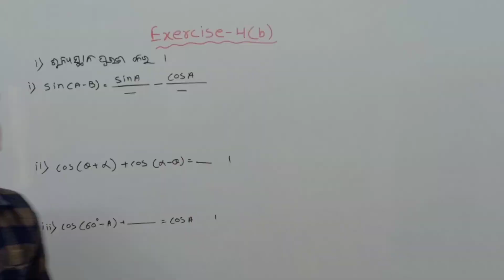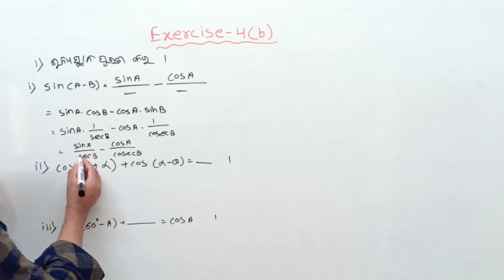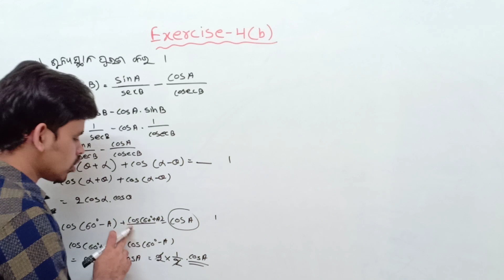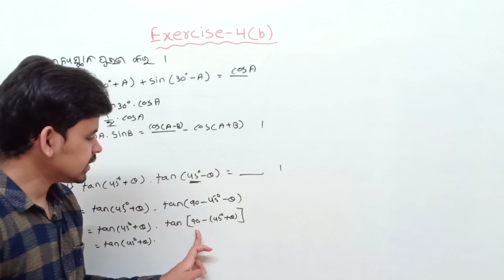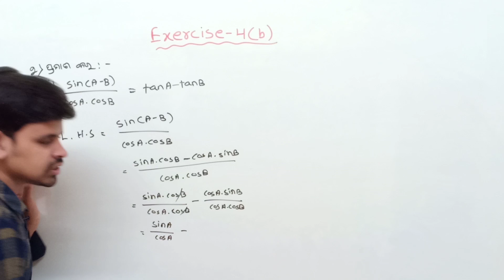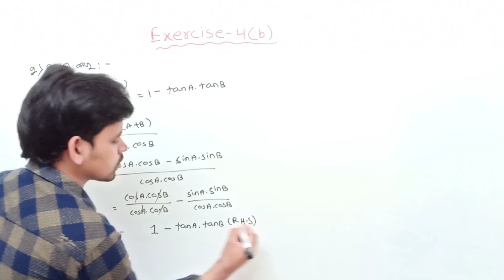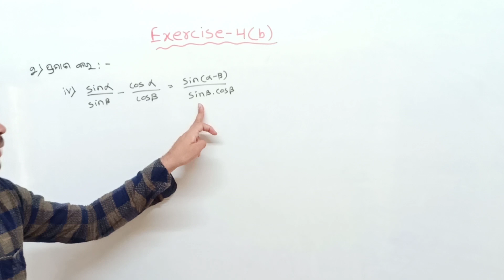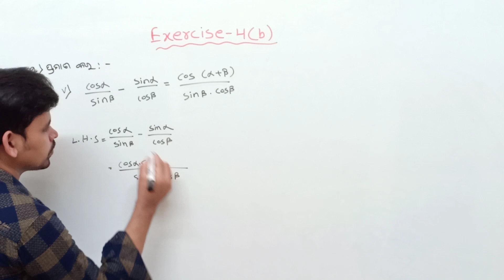ତ୍ରିକୋଣ ମିତି Exercise 4(b) Q.no (1)& (2)||Trigonometry for class 10 in odia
About this video :In this video I am explaining about trigonometry exercise 4(b) question no.(1)&(2)